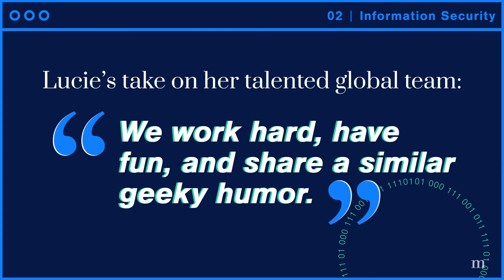Millennium Tech Teaser: Information Security Episode 2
Meet Lucie Onderwyzer, Information Security Operations Manager. In this episode of "Tech Teasers," we learn how she and her global team of experts perform 365/24/7 coverage of information security domains.

She works with a group of talented individuals from a global range of backgrounds and specializations who learn from each other every day. The team takes a risk-based approach by considering both sensitivity of the data and its context.